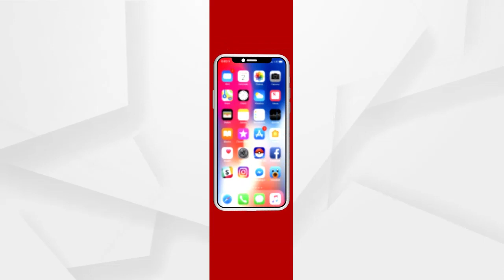ଦେଶକୁ ଡବଲ ଡେକର ମାଲଗାଡିର ଉପହାର ଦେଲେ ପ୍ରଧାନମନ୍ତ୍ରୀ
ପ୍ରଧାନମନ୍ତ୍ରୀ ନରେନ୍ଦ୍ର ମୋଦୀ ଭିଡିଓ କନଫରେନ୍ସିଂ ମାଧ୍ୟମରେ WESTERN DEDICATED FRET କରିଡରର 306 କିଲୋମିଟର ଲମ୍ବା ରେୱାରୀଠାରୁ ମାଡାର ପର୍ଯ୍ୟନ୍ତ ରେଲ କରିଡର ଉଦଘାଟନ କରିଛନ୍ତି । ଦେଶର ଭିତ୍ତିଭୂମିକୁ ବିଶ୍ୱ ସ୍ତରୀୟ କରିବା ଦିଗରେ ଏହା ଏକ ନୂଆ ଗତି ପ୍ରଦାନ କରିବ ବୋଲି ପ୍ରଧାନମନ୍ତ୍ରୀ ମୋଦୀ କହିଛନ୍ତି.